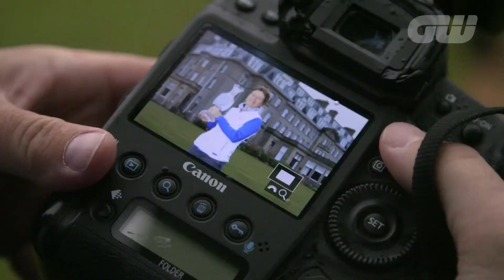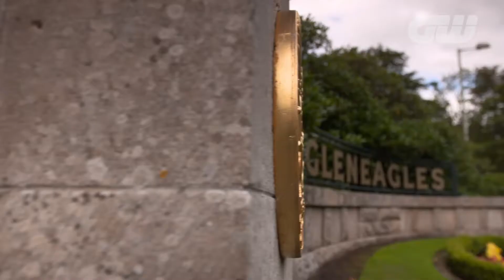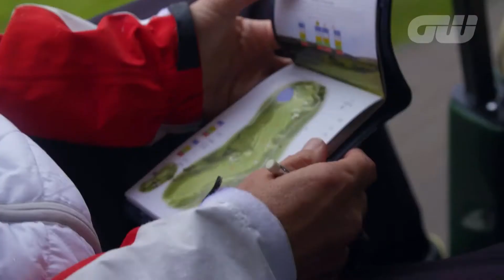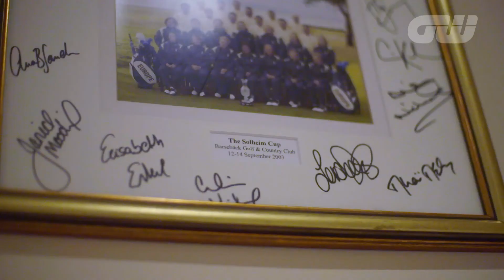Solheim Cup Captain Catriona Matthew Discusses Gleneagles 2019 | Golfing World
Team Europe captain Catriona Matthews discusses her own Solheim Cup experiences and looks ahead to Gleneagles 2019.